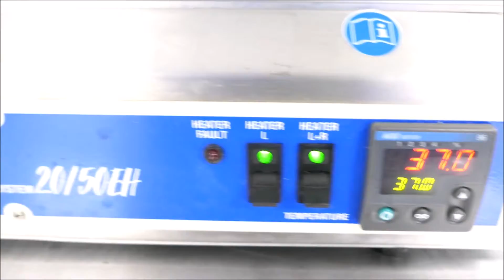Wave 2050EH Bioreactor System for Sale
Wave 2050EH Bioreactor System is available from The Lab World Group.